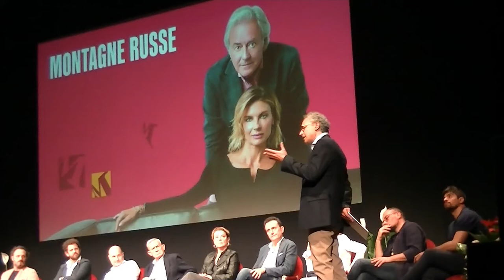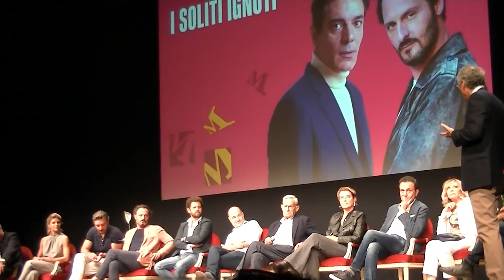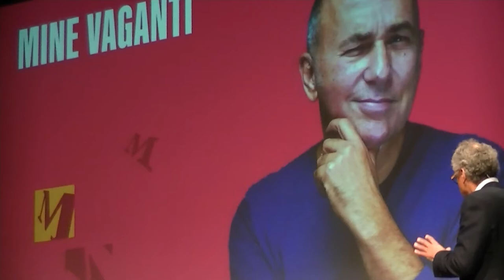Eros Pagni presenta "Enrico IV" di Luigi Pirandello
Un grande classico della letteratura pirandelliana, una commedia degli equivoci che vede protagonista il grande Eros Pagni è in scena al Teatro Manzoni di Milano dal 22 febbraio al 6 marzo 2022 con la regia di Luca De Fusco.